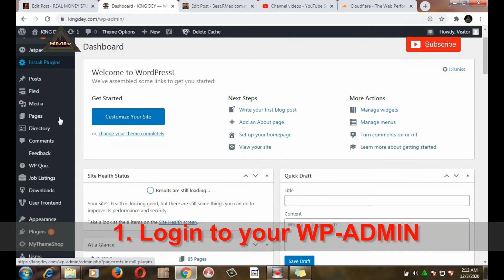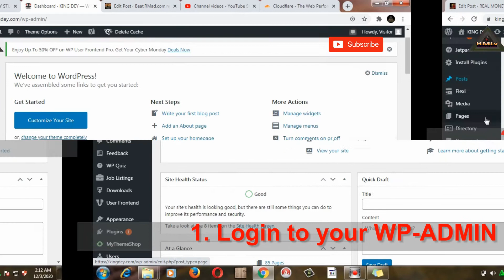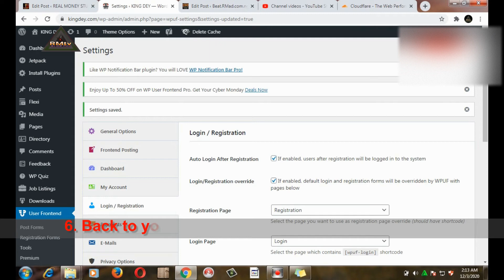How to Disable | turn off WP User Frontend reCAPTCHA verification in Login Form/WordPress Sign in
How to Disable | turn off WP User Frontend reCAPTCHA human verification in Login Form | Disable reCAPTCHA verify | verification in WordPress website / site Sign in page.

1. Login to your WP-ADMIN

2. Click 'User Frontend' - 'Settings'

3. Click 'Login / Registration'

4. Unmark 'reCAPTCHA in Login form'

5. Click 'Save changes'

6. Back to your Login page refresh it to the the change.